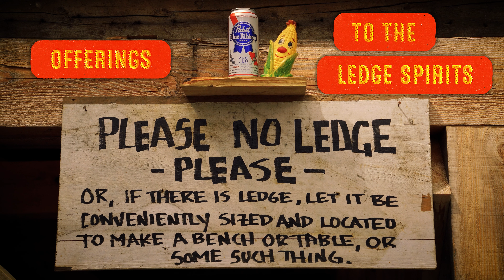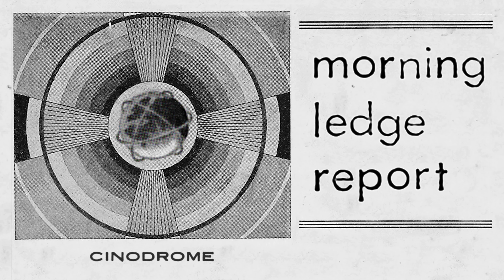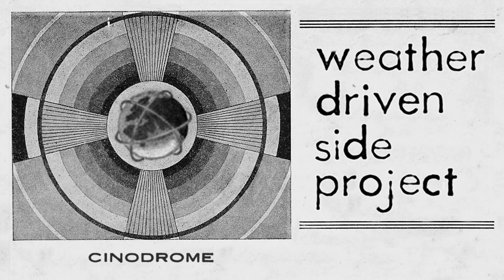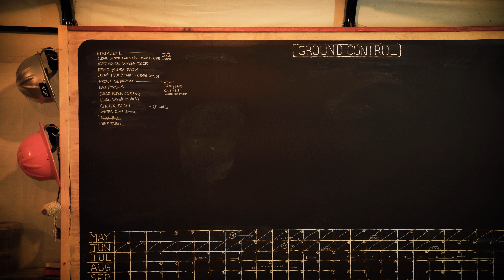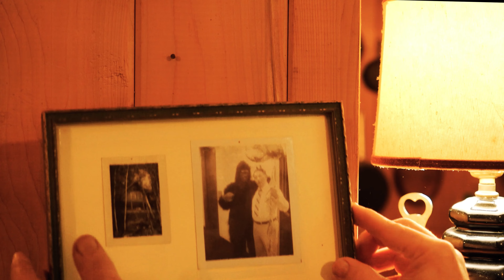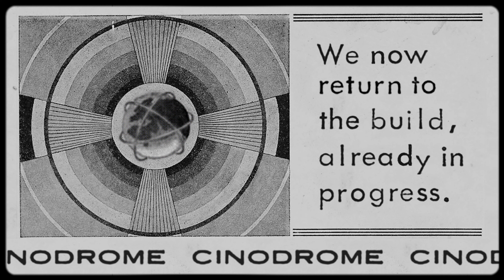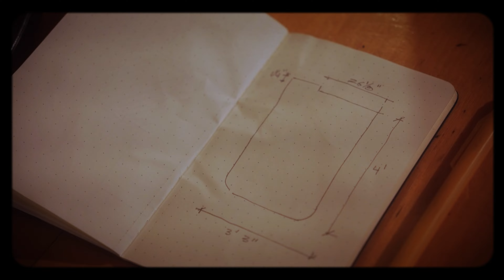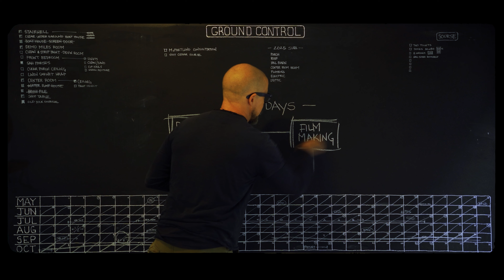SAVING our 1880s Maine Lakeside Cabin: YEAR 2 in 75min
Come on in to the Cinodrome for all the property restoration work your heart desires.  Contained within is six months of work boiled down to a perfectly manageable 75 minutes. Just for you!